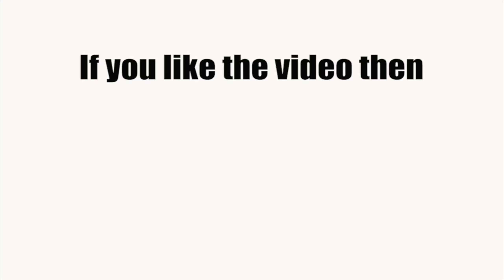Waving Tutorial | How to do : DAnce waving | Dance Waving basics | Easy to learn | The Nachania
ARM WAVING TUTORIAL  Learn how to arm wave step-by-step & learn exercises to get clean, tight waves!!

Practice it as much as you can to improve your waving ..

Show your love with more likes and comments !